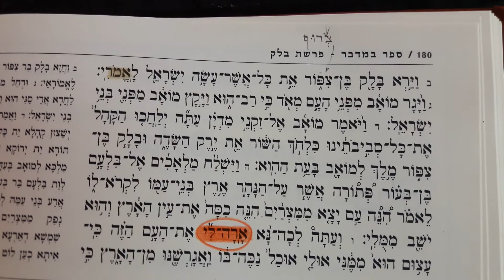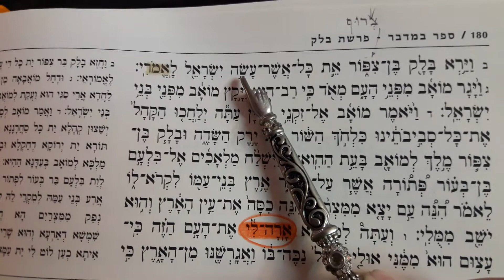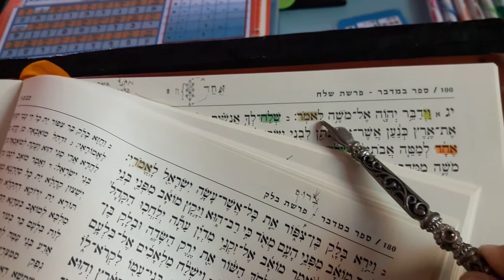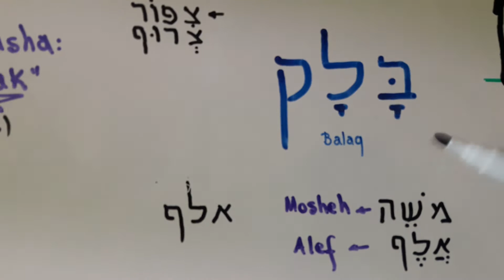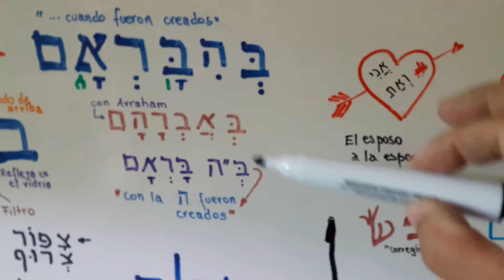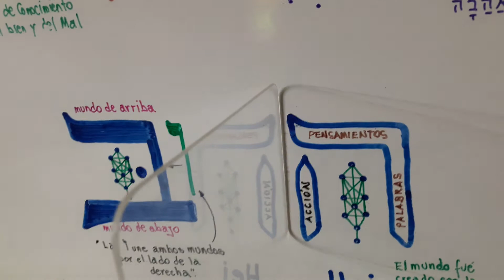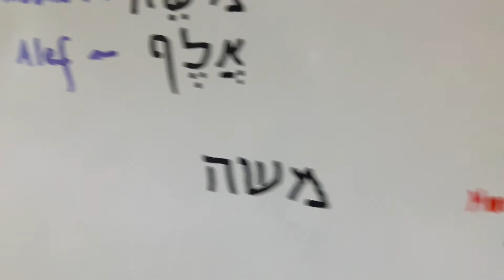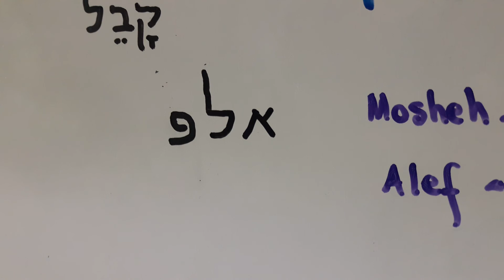Parasha Balak año 5778 - Clase 2 - Reflejo en el Espejo - More Luis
LINK PARA LA CLASE

Depósito:
✓Banco do Brasil
Agência 1188-6